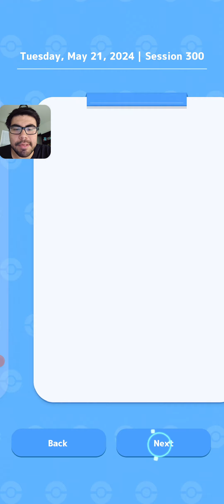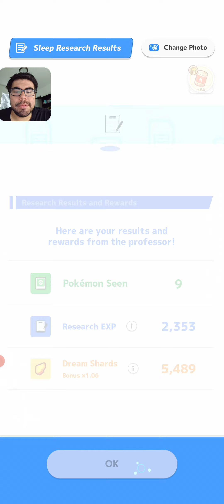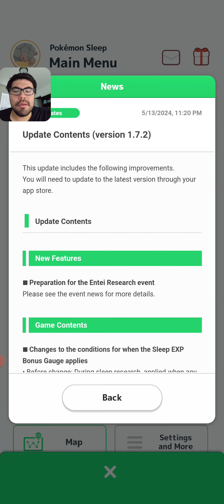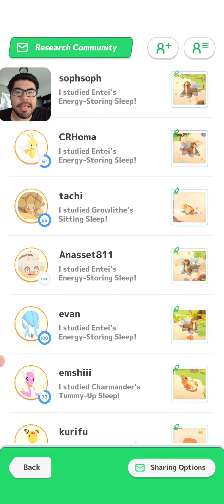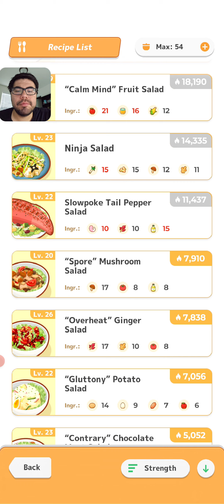Good Sleep Day Prep! Week 21 Day 3!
Get ready for an exciting Pokémon Sleep event! Today, we encountered many Pokémon, and it's just the beginning of the Good Sleep Event, which runs until Saturday morning. Get ready to sleep and catch some amazing Pokémon in your dreams! Join us as we embark on this unique adventure. Your support means the world to us as we continue our journey through the Pokémon universe! 🌙✨